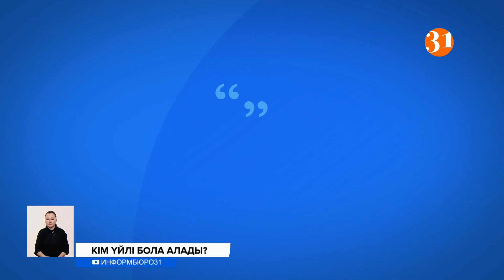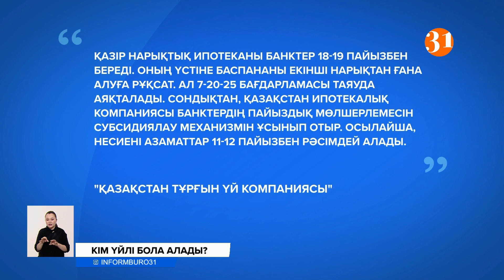Табыс 500 мыңнан асу керек: Қазақстанда жаңа ипотекалық бағдарлама пайда болады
Қазақстан тұрғын үй компаниясы халықты баспанамен қамтамасыз ету мақсатында жаңа бағдарлама әзірлеп жатыр. Әйтсе де әзірге атауы жоқ, бірақ ел ішінде қызу талқылап жатқан жаңа ипотекалық жоба қарапайым азаматтарға арналмаған  сияқты. Себебі сарапшылар, бұл бағдарламаға жалақысы кем дегенде 500 мың теңгеден асатындар ғана қатыса алатынын айтады Ал баспана 11-12 пайыз несиемен беріледі екен. Оның өзінде банктердің пайыздық мөлшерлемесіне мемлекеттен субсидия алу көзделіп отыр екен.
Қазақстан тұрғын үй компаниясы пысықтап жатқан жаңа ипотекалық бағдарлама арқылы баспаналы болу үшін бір отбасының табысы кем дегенде 500 мың теңгеден асып-жығылуы керек екен. Яғни, айлықтың 200 мың теңгесін банкке төлеп отыруға емін-еркін шамалары жетуі тиіс. 14 пайызбен несие алып отырған екінші деңгейлі банктер кем дегенде 5-6 пайыз үстінен қосады. Сондықтан, жаңа бағдарламаға оператор болуды көздеп отырған компания банктердің пайызын мемлекет арқылы субсидиялау тәсілімен халыққа түсетін салмақты жеңілдетеміз деп отыр.
«ҚАЗАҚСТАН ТҰРҒЫН ҮЙ КОМПАНИЯСЫ»:
– ҚАЗІР НАРЫҚТЫҚ ИПОТЕКАНЫ БАНКТЕР 18-19 ПАЙЫЗБЕН БЕРЕДІ. ОНЫҢ ҮСТІНЕ БАСПАНАНЫ ЕКІНШІ НАРЫҚТАН ҒАНА АЛУҒА РҰҚСАТ. АЛ 7-20-25 БАҒДАРЛАМАСЫ ТАЯУДА АЯҚТАЛАДЫ. СОНДЫҚТАН, ҚАЗАҚСТАН ИПОТЕКАЛЫҚ КОМПАНИЯСЫ БАНКТЕРДІҢ ПАЙЫЗДЫҚ МӨЛШЕРЛЕМЕСІН СУБСИДИЯЛАУ МЕХАНИЗМІН ҰСЫНЫП ОТЫР. ОСЫЛАЙША, НЕСИЕНІ АЗАМАТТАР 11-12 ПАЙЫЗБЕН РӘСІМДЕЙ АЛАДЫ.
Қаржы аналитигі Жеңіс Шәріпұлы, бағдарлама жасы 30-дан асқан, тұрақты жұмысы бар адамдарға арналған дейді. Ал қоғамға дәл қазіргі уақытта керегі жеңілдетілген ипотека. Сондықтан халықтың әлеуметтік жағдайына қарай, ай сайынғы төлем 80 мың мен 120 мың теңгенің аралығында болуы керек екенін айтады.
ЖЕҢІС ШӘРІПҰЛЫ, қаржы аналитигі:
– Бұл бағдарлама ипотекаға мұқтаж адамдардың асып кетсе 10 пайызына қажет болар, қалған 90 пайыз халық мүмкіндікті пайдалана алмайды. Оның үстіне, жаңа бағдарламаға баспанасы бар адамдар да қатыса алады екен. Үкімет мақұлдамай тұрып, әлі қоғамдық талқылауға түсетін бұл жобаны мақұлдай барысында ел азаматтары да үнсіз қалмауы керек деп ойлаймын. Сол кезде қандай да бір шарттары өзгеріп қалуы мүмкін.
Қазақстан тұрғын үй компаниясы азаматтар жаңа бағдарламамен әлі салынып бітпеген үйге үлескер болып, баспананы 30 пайызға арзанырақ ала алады деп отыр. Ал құрылыс компаниясың үйді толық мерзімде аяқтауға біз кепіл бола аламыз дейді. Айта кетейік, бір жылдың ішінде екінші нарықтағы баспана 28 пайызға қымбаттаған. Ал әзірге "7-20-25" бағдарламасына қарастырылған сома жыл соңына дейін жетеді екен. Жаңа 11 пайыздық ипотекалық жоба келесі жылы басталуы мүмкін дейді сарапшылар.
Әйгерім Ердәулет, Сергей Шуйский, Ринат Әбілқайыров